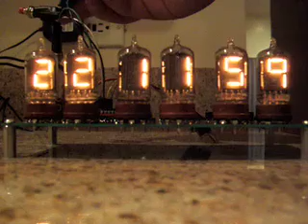Clock action!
My new numitron clock's maiden run in action! I built it, with a little helps from my lady.